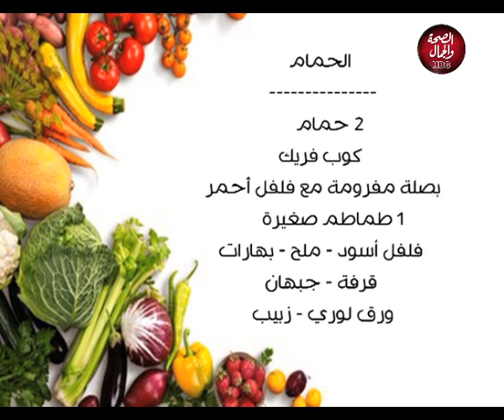هنا و الشيف